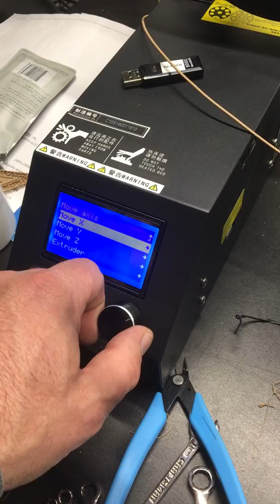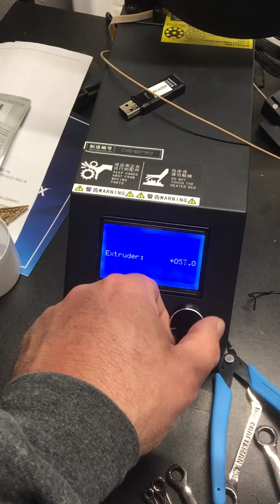Creality 10s Extruder stepper motor problem